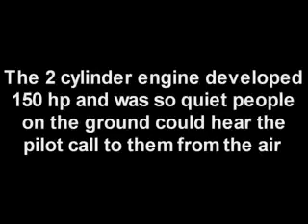Steam Powered Plane